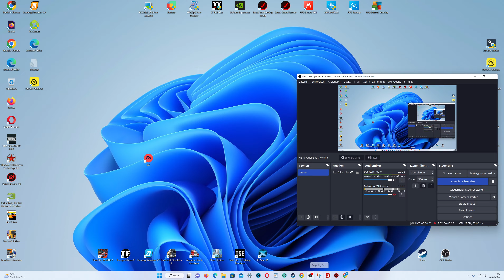TEIL 04# LS2 Map | WEST END x64 – XXL Felder und krasse Produktionen Landwirtschafts Simulator 22